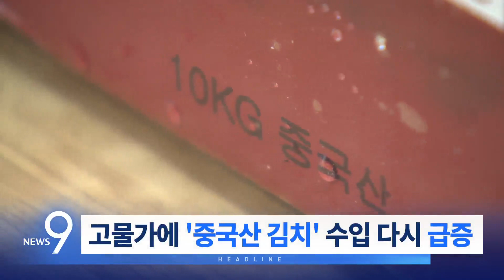10월 12일 '뉴스 9' 예고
1. 강서 보선 참패…대통령실 "엄중히 받아들여"
2. '백현동 의혹' 먼저 재판에…"대장동에 병합"
3. "인질 3명 석방" 공개…"기만전술"
4. 고물가에 '중국산 김치' 수입 다시 급증
5. 모란시장에 1톤 트럭 돌진…8명 중경상